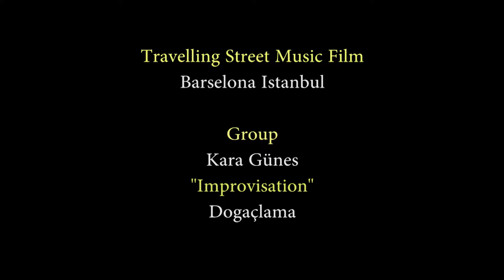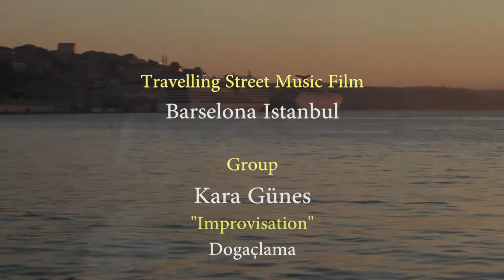BARCELONA TO ISTANBUL EP15 Kara Güneş İmprovisation Doğaçlama BEYOGLU ISTANBUL TURKEY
A team of musicians and apprentice film-makers, Bart Izoard and Ozgür Yalçin from Kara günes (or Black Sun which is one of the most famous street bands in the Beyoğlu district of Istanbul, İstiklal avenue) explore Europe along the coast of the mediterranée sea with instruments and filming equipment from Spain to Turkey.

They met in a park in Barcelona 4 years before and did some great street and squat concerts there together.. after talking about it and preparing the trip, they decide to start their journey by meeting again in Barcelona and bring the Santur, this persian musical instrument along with them to play along with all the cultures of the south of europe..
Follow them on their adventures and random encouters with musicians, some they jam with, some they fall in love with and some they get married to!! what a crazy road trip and first musical documentary for us two!